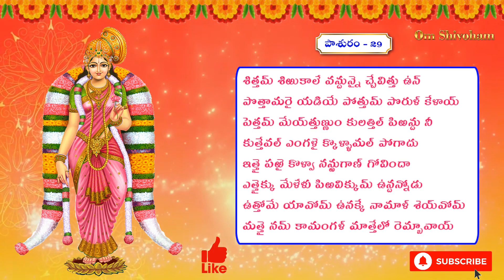Learn Thiruppavai | తిరుప్పావై | శిత్తమ్ శిఱుకాలే | Thiruppavai Pasuram 29 | Thiruppavai In Telugu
Learn Thiruppavai | తిరుప్పావై | శిత్తమ్ శిఱుకాలే | Thiruppavai Pasuram 29 | Thiruppavai In Telugu | Thiruppavai Lyrics In Telugu | Om Shivoham